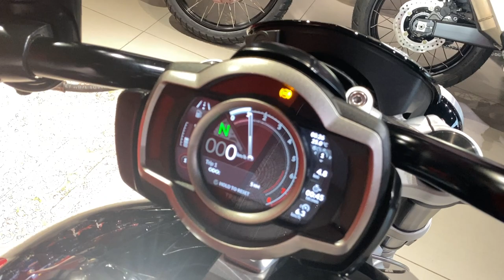Triumph Rocket 3 R Chrome Limited Edition, 2023